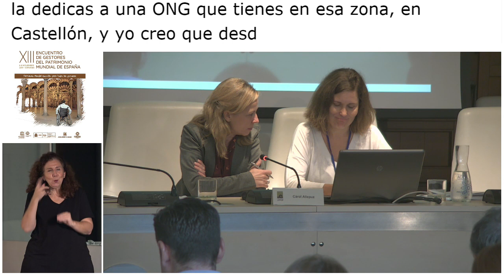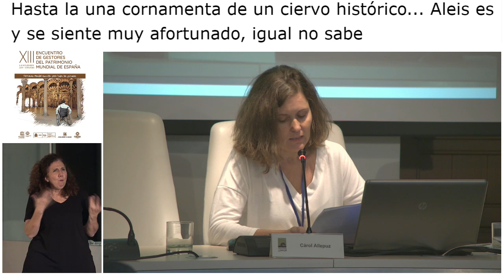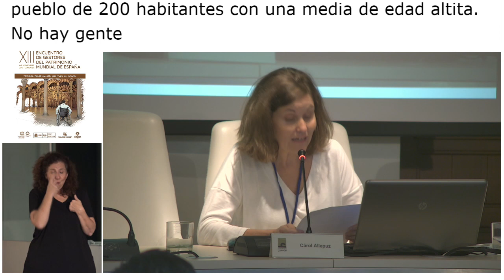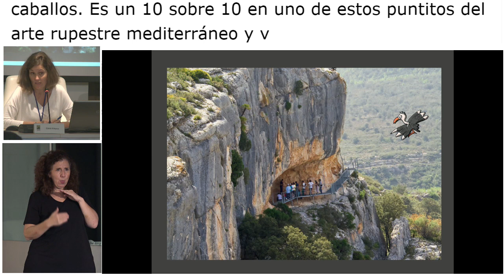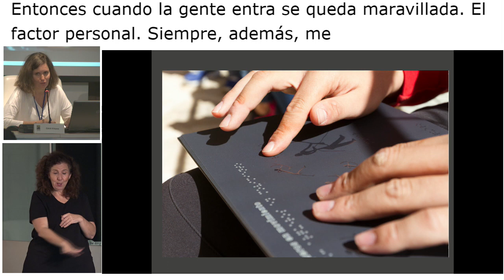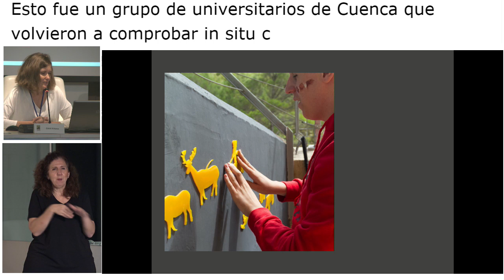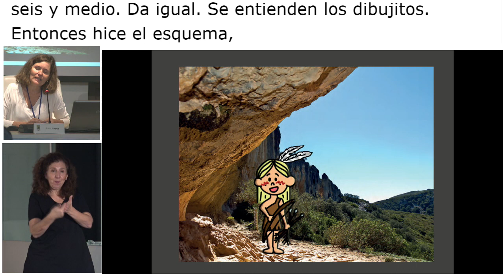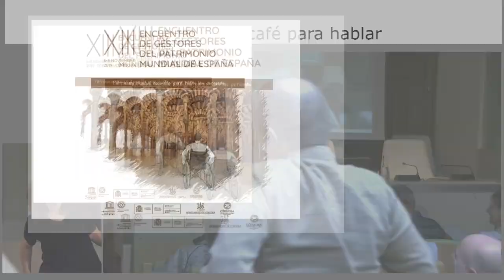Buenas prácticas en Patrimonio Mundial: Arte Rupestre del Arco Mediterráneo de la Península Ibérica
DÍA 2
8. XIII Encuentro de Gestores de Patrimonio Mundial. Buenas prácticas en Patrimonio Mundial: Arte Rupestre del Arco Mediterráneo de la Península Ibérica. Cárol Allepuz